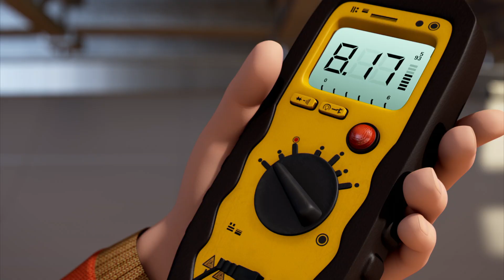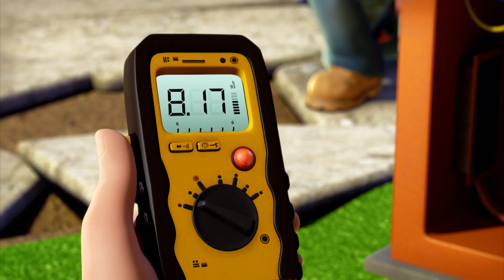Bob Usta | YENİ SEZON 🌟 Rüyalar gerçek oluyor 🌟 Çocuklar için Çizgi Filmler HD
Bob Usta YouTube kanala hos geldiniz. Bob ve arkadaslari Fixham ve Spring City'de insaat yapiyorlar - onlara katilin. Onlar icin ne bir gökdelen çok büyük, ne bir ağaç ev cok küçük çünki her yaptiklari seyi hos görüyle yaparlar. Her hafta geri dönün ve Bob The Builder vidyolarla insa edin. Insaat yapabilirmiyiz? Evet, tabi!